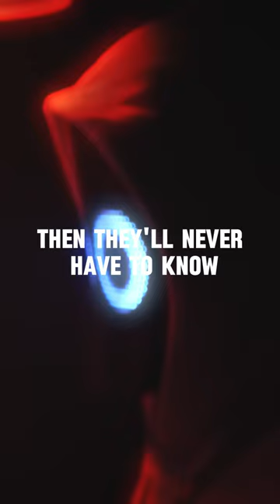DLS#9 - Highs, Goodbyes and Lows | BoyWithUke Unreleased